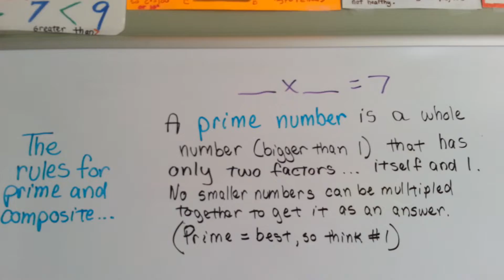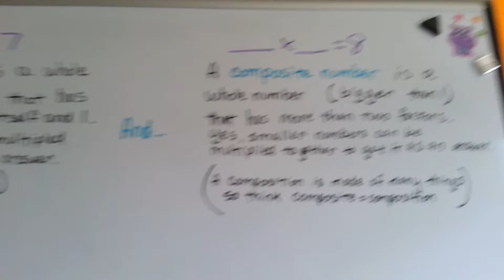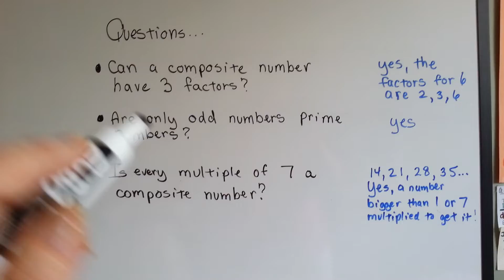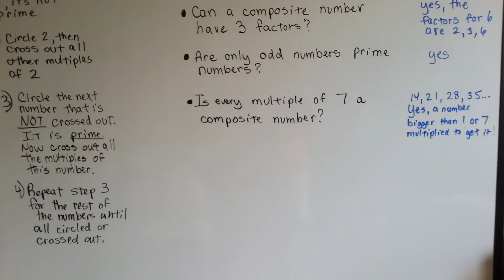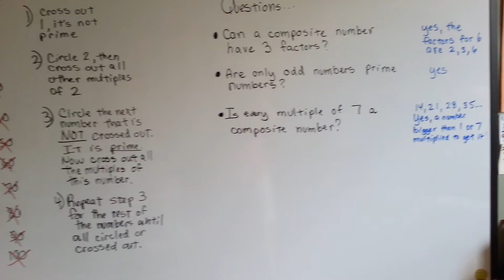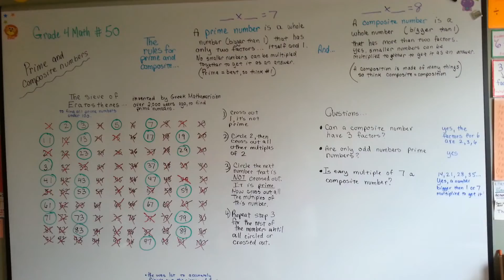Grade 4 Math 5.5, What are Prime and Composite Numbers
An explanation of how to tell if a number is a prime number or a composite number. Who was Erastosthenes? What is the Sieve of Erastosthenes? How can it help me find prime numbers?  #50

Sorry about the shakiness. I'm disabled and have a bad arm. YouTube anti-shake editing option didn't work well on this video.